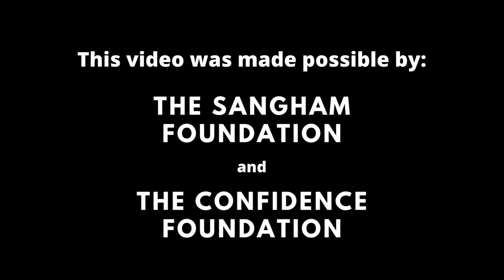Lake Pend Oreille Waterkeeper's Water Quality Monitoring Program Volunteer Training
Since 2012, Lake Pend Oreille Waterkeeper (LPOW) has been training volunteers as citizen scientists in order to collect accurate and reliable water quality data from Lake Pend Oreille and the Pend Oreille River. In 2021, The Idaho Film Company recorded our volunteer training so that we could share it as a resource to our volunteers and to inform interested citizens.

LPOW's Water Quality Monitoring Program (WQMP) collects data for 11 different chemical, biological, and physical parameters pertaining to water quality at 13 sites around Lake Pend Oreille and the Pend Oreille River. This data is then used by state and local agencies to determine the health of our lake and address any pertinent issues in our watershed, such as improper wastewater treatment.

In this video, citizen scientist instructor and LPOW Board of Directors President, Gray Henderson, shows volunteers how to collect water quality samples using the equipment and how to follow the sampling protocol outlined in our Quality Assurance Project Plan.

Learn more about the program and how you can support LPOW's mission to keep our watershed swimmable, fishable, and drinkable for future generations on our